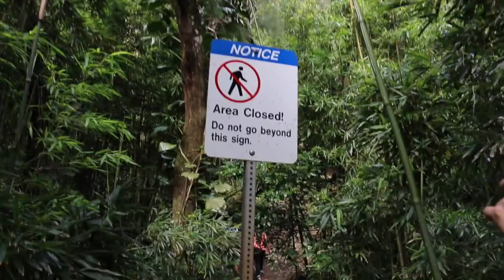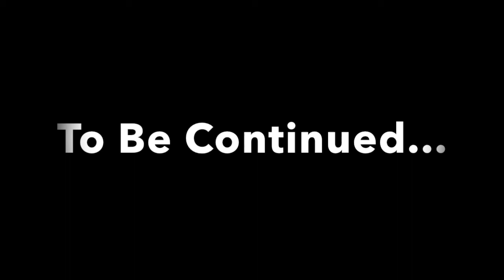LET ME BE YOUR TOUR GUIDE!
Hi everyone!:)

In this episode I go to my sisters graduation in Hawai'i, enjoy some of the nicest views, swim, and hike a very steep mountain. Welcome to my life.